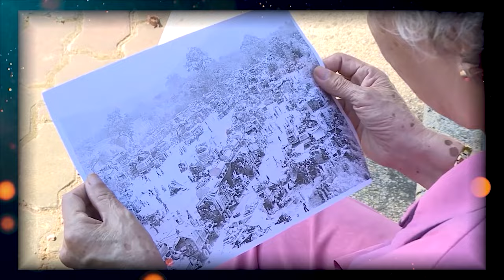Ngày nào con cũng lên chùa quét lá, mong gặp mẹ! (MS28007) | Hãy Lên Tiếng!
Kính mong quý vị khán giả hãy chia sẻ video để giúp anh Nguyễn Ngọc Bá Hoan tìm lại mẹ Đồng Thị Vinh trong thời gian sớm nhất.

Quý vị thấy có liên quan, có biết ít nhiều về cuộc ly tán này, xin hãy lập tức nhấc điện thoại, gọi cho:
    + Tổng đài chung NCHCCCL: 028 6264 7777 (giờ hành chính)
    + Zalo chuyên cho mục “Hãy lên tiếng | Thông tin Tìm kiếm”: 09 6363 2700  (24/7)

Đội tìm kiếm NCHCCCL sẽ cùng quý vị trao đổi để xác minh cho tới kết quả đúng đắn cuối cùng, tức là một cuộc đoàn viên cho người đăng ký đã do quý vị mang tới!

Thông báo tìm kiếm sẽ được đăng lúc 12:00 trưa từ thứ 2 đến thứ 6, trên kênh YouTube của NCHCCCL.
❤ TÀI KHOẢN THIỆN NGUYỆN số 2700 tại Ngân hàng Quân đội MBBank
VietcomBank - Số Tài Khoản: 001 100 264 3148 - Chủ TK: Báo VietNamNet